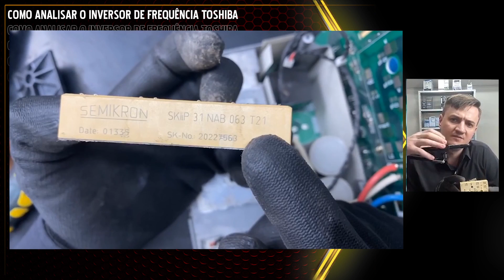Não é fácil tirar um módulo skiip do inversor de frequência - Toshiba